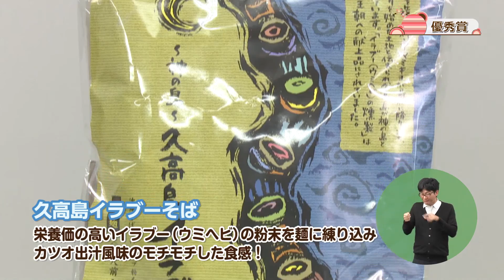うまんちゅひろば平成29年11月11日、12日放送「離島フェア2017」